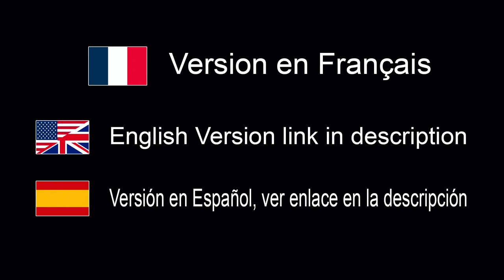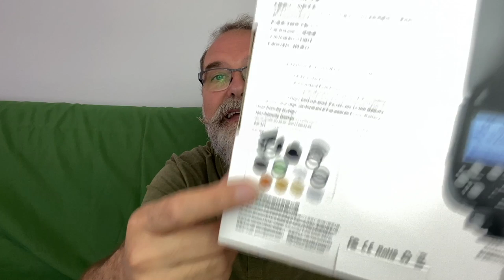Flash Godox V1 Essai et configuration - EN FRANÇAIS